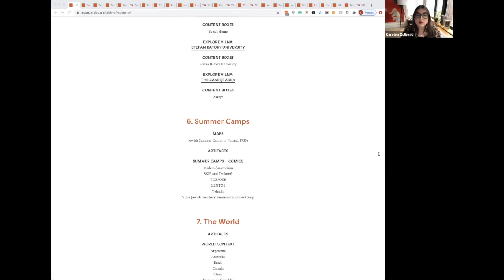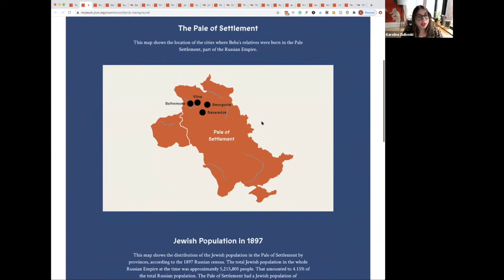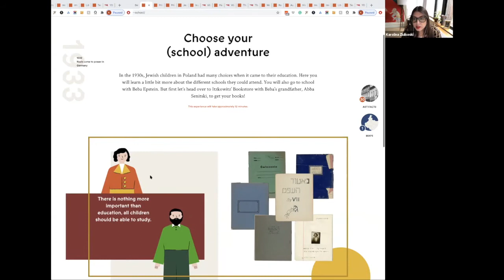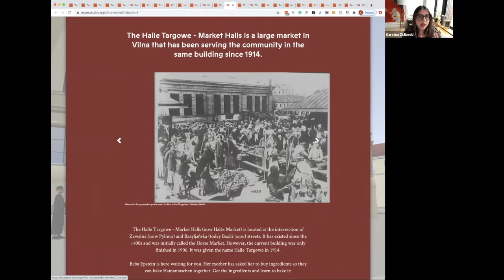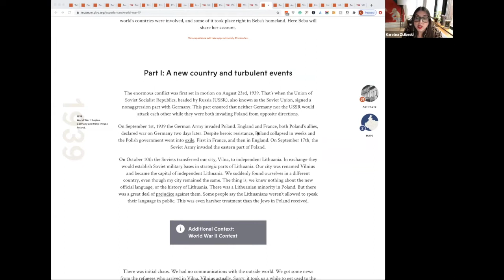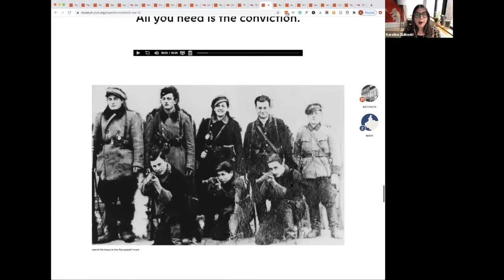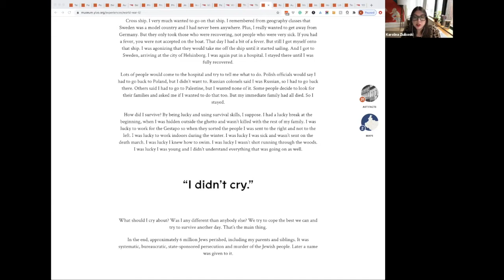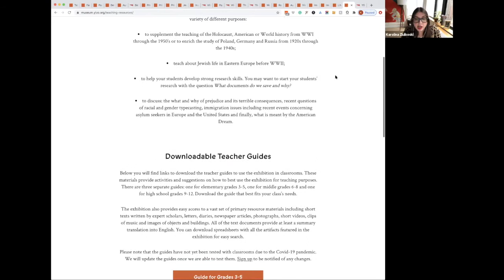An incredible journey of a teenage girl of pre-war Vilna, the Holocaust and post-war America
A conversation with Jonathan Brent, historian and Executive Director/CEO of the YIVO Institute for Jewish Research, Karolina Ziulkoski, Chief Curator of the YIVO Bruce and Francesca Cernia Slovin Online Museum and Webby award-winning interactive designer, and Michael Leventhal, lawyer and son of the late Beba Epstein.

They will discuss the inaugural exhibition of  the YIVO Bruce and Francesca Cernia Slovin Online Museum: “Beba Epstein: The Extraordinary Life of an Ordinary Girl”.The exhibition explores East European Jewish life in the 20th and 21st centuries through the true story of one teenage girl. It uses interactive storytelling to contextualize hundreds of artifacts from the YIVO archives. The exhibition takes the user on a journey of discovery.

Join the panel as they discuss YIVO, the online museum, and its impact on Holocaust education around the world, as well as a personal account of the exhibition’s meaning to Michael Leventhal and his family.